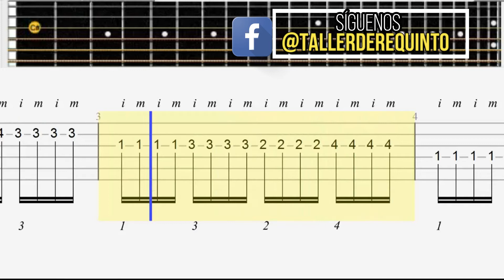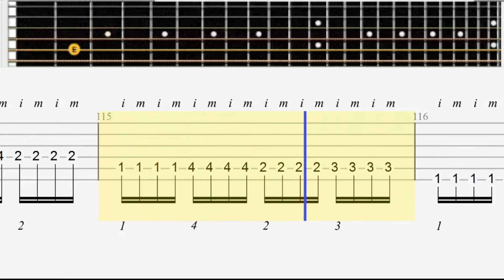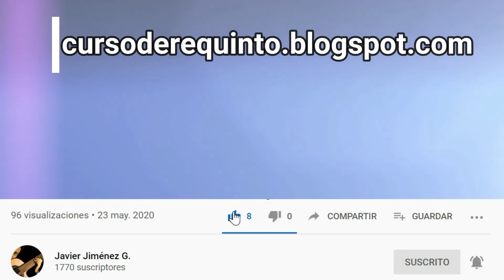Tarea 18- / EJERCICIO 18 / 60 - 170 BPM - Ejercicios requinto/Aprender requinto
Taller de REQUINTO- clase 4 /  60 - 170  BPM
Mejorar Digitación
Curso Online de Requinto Gratis
Nivel: Básico I
Clase 4
Tutorial de Requinto
Aprende a tocar requinto desde cero
Mejora tu digitación
mejorar velocidad
Playlist todas las clases

DESCARGAS